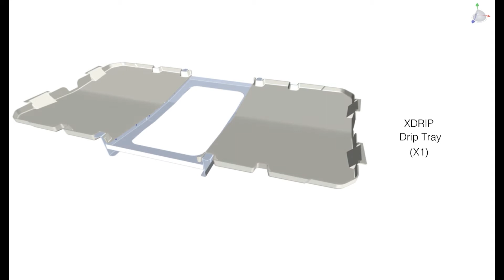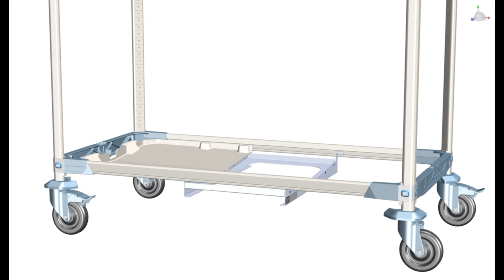Assembly - MetroMax i Drying Rack (PR48VX2 XDR)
MetroMax i Drying Racks combines corrosion protection and strength of MetroMax i with the convenience of a drying rack unit that efficiently sorts and holds pots, pans and trays while drying to prevent wet nesting. Superior air circulation promotes quick drying times for trays, cutting boards, pans, lids, pots, and all sink items. Drip tray minimizes wet floors by collecting dripping water and funneling it to a removable full size steam pan.

Reference: VINSTR MAXA PR48VX2 XDR 1